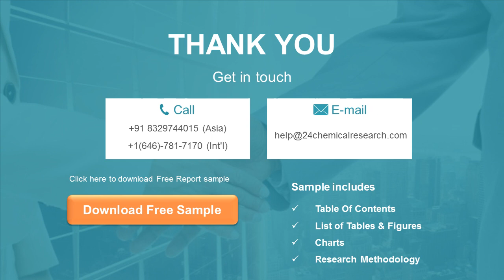Glass Fiber Reinforced Plastics Market Insights, Forecast to 2026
Glass Fiber Reinforced Plastics market is segmented by region (country), players, by Type, and by Application. Players, stakeholders, and other participants in the global Glass Fiber Reinforced Plastics market will be able to gain the upper hand as they use the report as a powerful resource.